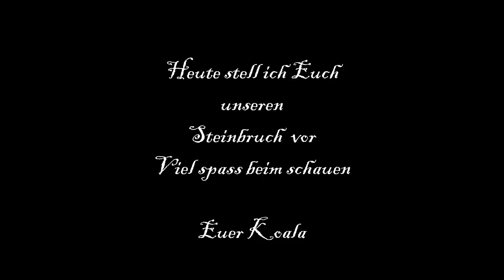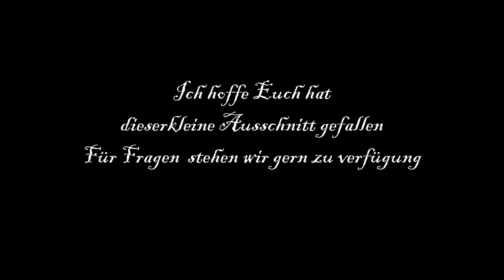Der Steinbruch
Das ist nur eine kleine führung durch den Steinbruch an den die Minen von Tasnica angrenzen.
Wer mehr sehen will, der kann auf unseren server kommen ,oder schaut sich die videoas an die so nach und nach gemacht werden :)
Für den fall das jemand auf den server will ist die Ip hier auch vermerkt
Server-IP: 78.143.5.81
oder besucht uns doch auf Facebook und lasst ein "Like it" da ;)